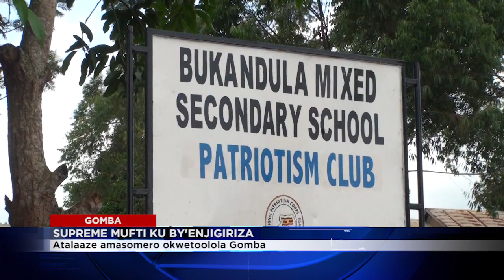MUFTI AKYALIDDEKO AMASOMERO